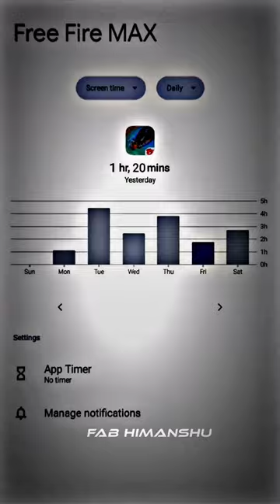Old free fire miss you 😭-para_SAMSUNG,A3,A5,A6,A7,J2,J5,A7,S5,S6,S7,S9,A10,A20,A30,A50,A70#shorts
use these skills😱-para_SAMSUNG,A3,A5,A6,A7,J2,J5,A7,S5,S6,S7,S9,A10,A20,A30,A50,A70#shorts
OB 38 update changes😱-para_SAMSUNG,A3,A5,A6,A7,J2,J5,A7,S5,S6,S7,S9,A10,A20,A30,A50,A70#shorts
Old free fire return🤩-para_SAMSUNG,A3,A5,A6,A7,J2,J5,A7,S5,S6,S7,S9,A10,A20,A30,A50,A70, OP#shorts
CONFIGURACIÓN_PERFECTA_para_SAMSUNG,A3,A5,A6,A7,J2,J5,A7,S5,S6,S7,S9,A10,A20,A30,A50,A70, OP